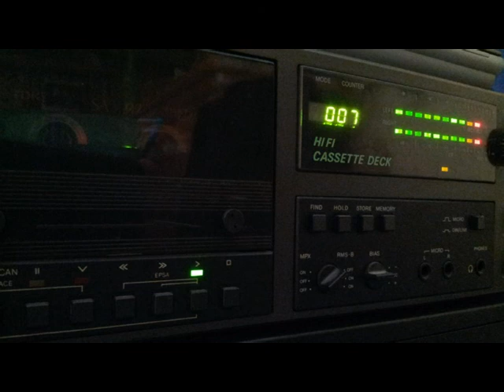[Tape 158] Rave Satellite 2004-xx-xx - DJ Turtle (Happy Hardcore '94 bis '97) [side A]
Hier wieder ein RS-Mitschnitt, in der ersten Stunde DJ Turtle an den Decks
mit Happy Hardcore von 1994 bis 1997.
Mit freundlicher Unterstützung von DirtySoggs Bonoo,